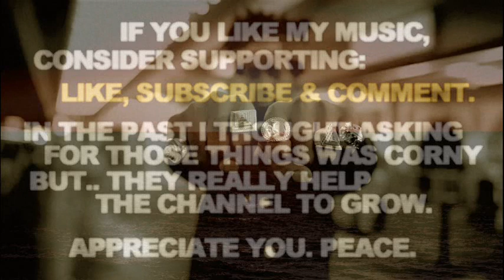Semi Drumless Roc Marciano x Tha God Fahim Type Beat 2021 Sample "Mindset"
Semi Drumless Roc Marciano x Tha God Fahim Type Beat 2021 Sample "Mindset". Slow Chill Smooth Sampled Underground Hip Hop Type Instrumental. Peace.

If you liked this Semi Drumless Roc Marciano x Tha God Fahim Type Beat 2021 Sample Instrumental - here's some more related videos from my channel:

Let me know in a comment section what type of tracks you wanna hear next and which ones out of my catalogue are your favorite so far. There's more Slow Chill Smooth Sampled Underground Hip Hop Type Instrumental Semi Drumless Roc Marciano x Tha God Fahim Type Beat 2021 Sample Instrumental type beats coming soon, you don't wanna miss them.

Semi Drumless Roc Marciano x Tha God Fahim Type Beat 2021 Sample Instrumental